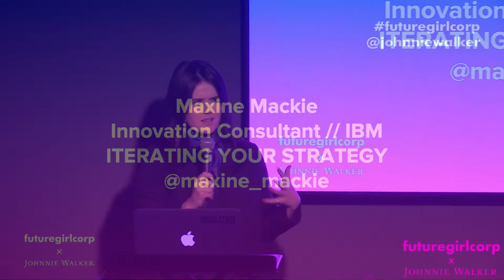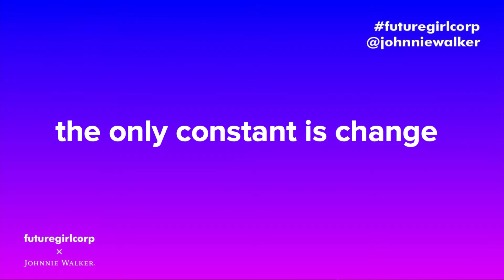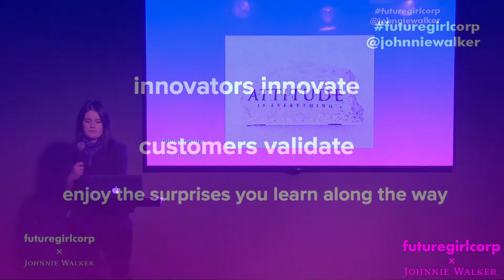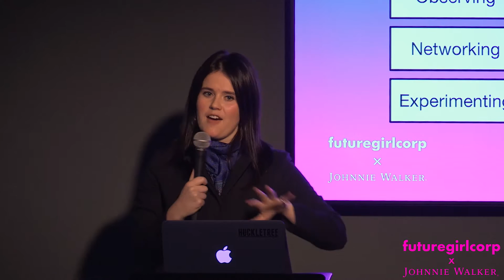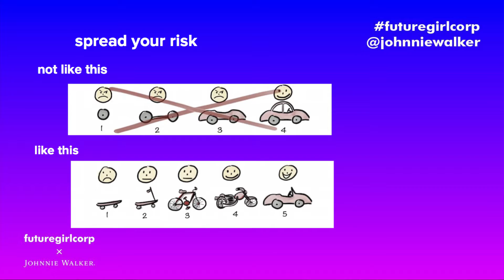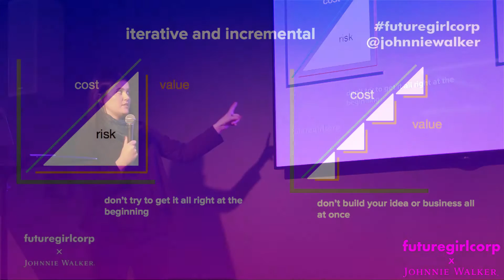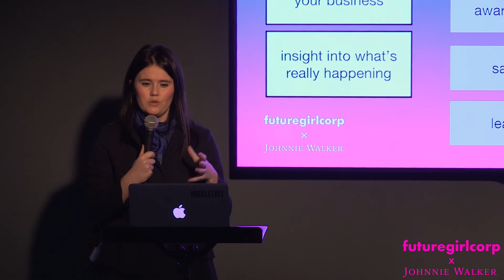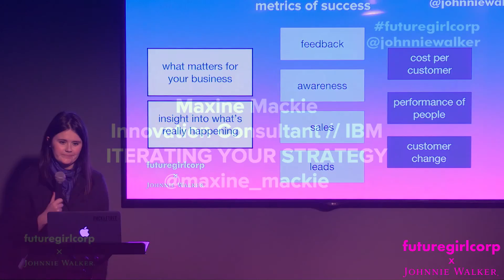LECTURE // Maxine Mackie - Iterating Your Strategy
Maxine Mackie, innovation consultant at IBM, talks about iterating your strategy.

Monthly Workshops For Future Female Leaders in London - REGISTER YOUR INTEREST BY JOINING OUR MEET UP GROUP